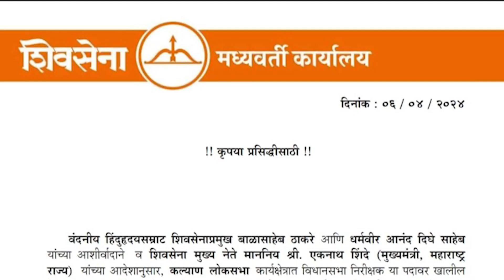Kalyan।कल्याण लोकसभेत विधानसभा निरीक्षकांच्या नियुक्त्या